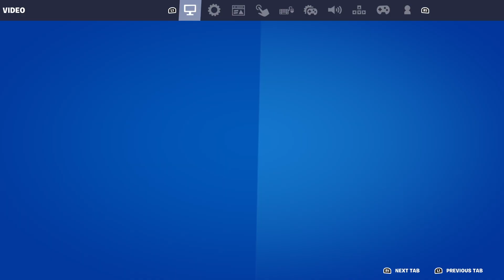Stupid Balloon Guy cannot Stop Us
Fortnite Video